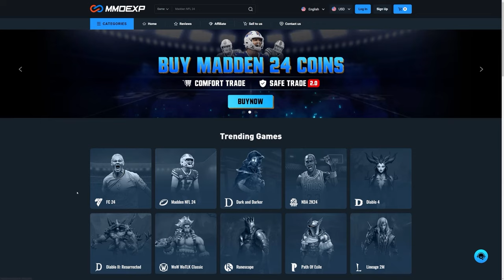CRAZY FUTURE STARS ICON PACKED! 100x 86+ TOTGS, WINTER WILDCARD or VS PICKS & 81+ PICKS!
100x 86+ TOTGS, Winter Wildcard or FC Versus Picks & 81+ upgrade picks!